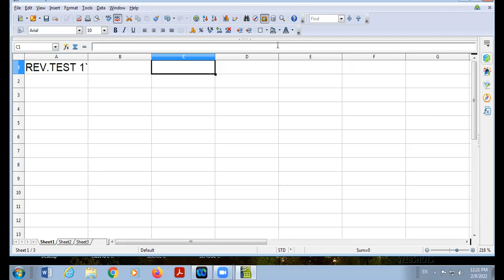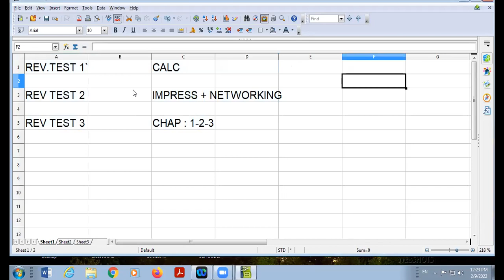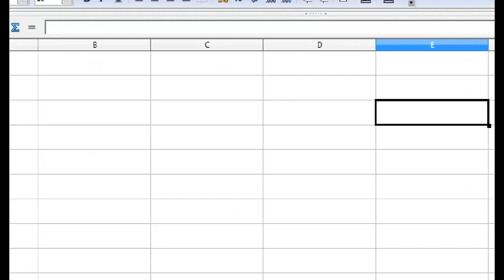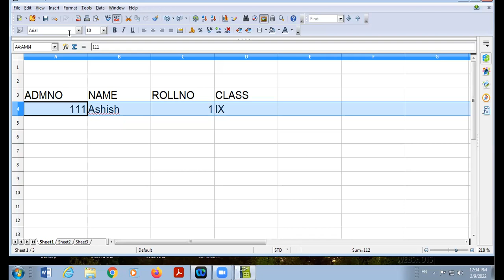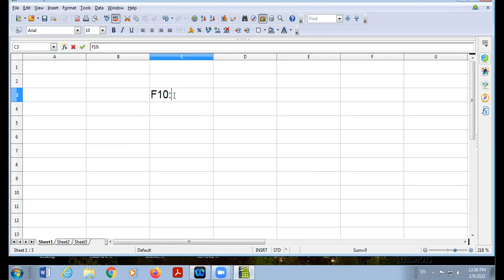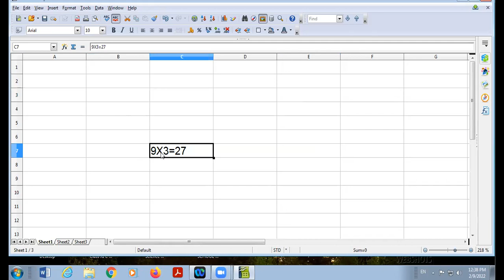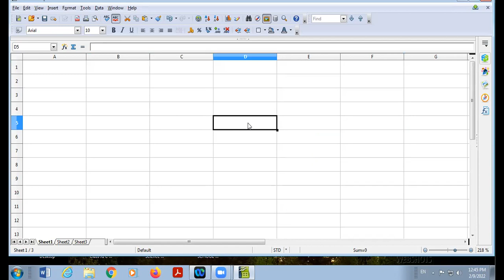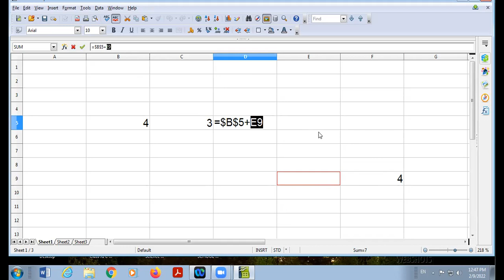09-FEB-22 IX C COMPUTER LECTURE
REVISION OF CALC